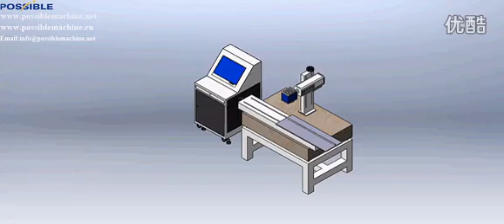POSSIBLE laser machine-Way of laser marking machine on ruler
JINAN POSSIBLE ENGINEERING&MACHINERY CO.,LTD
Skype:possible_machine01
Wechat: possiblemachine